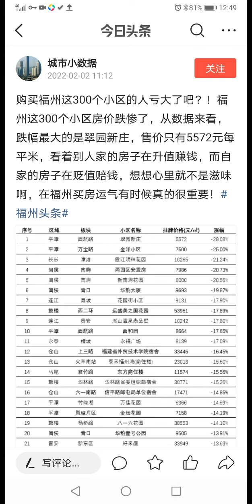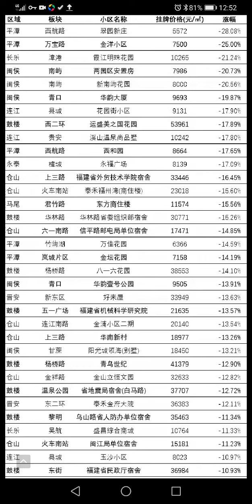【欢迎订阅分享】福州房价跌得再凶，也有办法增值。